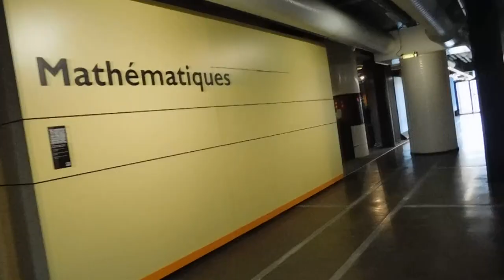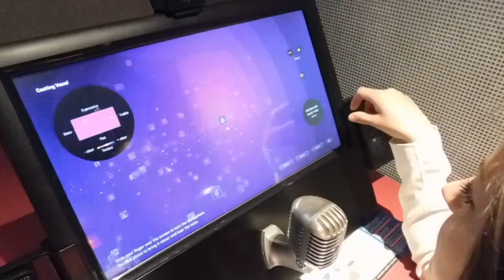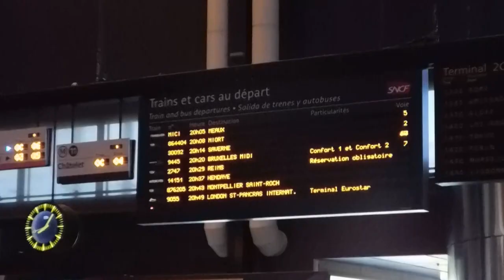Музей НАУКИ И ТЕХНИКИ Ля ВИЛЕТ (ПАРИЖ)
Что можно увидеть в музее науки и техники в Париже? Его французы называют Le Cite, то есть городом, потому что он огромный. Находится он в парке Ля Вилет и рядом с одноименным метро. Отличное небанальное место для посещения и прогулки. Заодно можно ближе познакомится с миром науки.